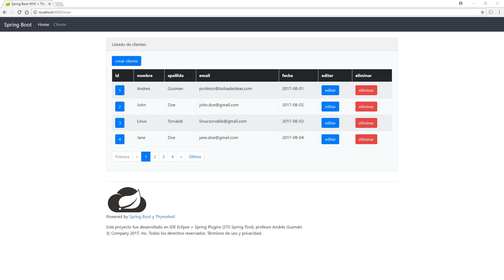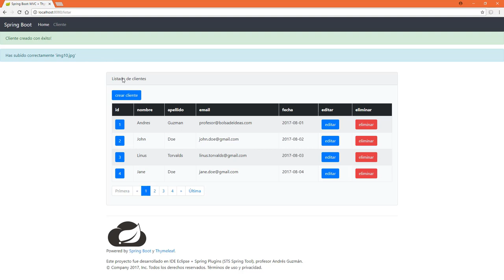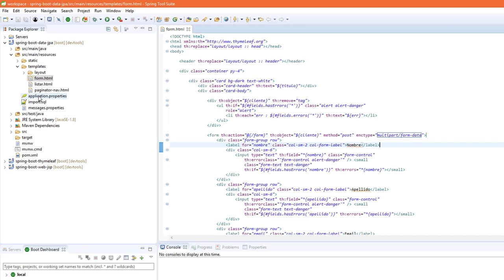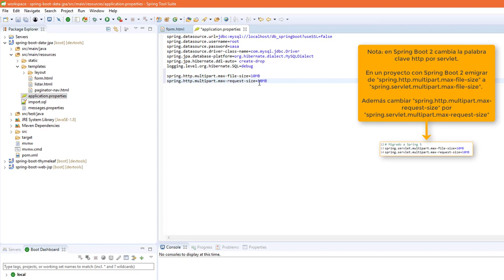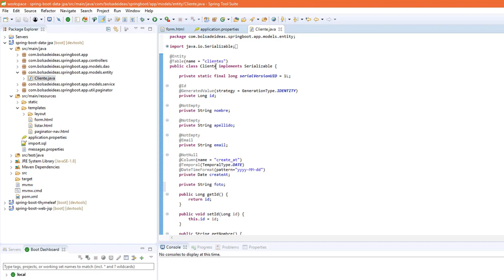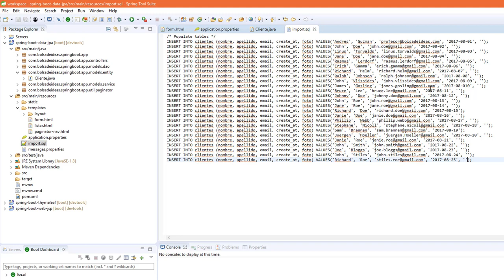Spring MVC & Upload de archivos: Subida de imagenes en nuestro proyecto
El curso entrega las bases necesarias para desarrollar aplicaciones con Spring Framework 5 y Spring Boot 2. Vas a aprender paso a paso y desde cero como desarrollar aplicaciones web reales con Spring, un completo sistema de facturación, también una aplicación e-commerce con carro de compras, aprenderás a integrar Spring con Angular 4 y más.